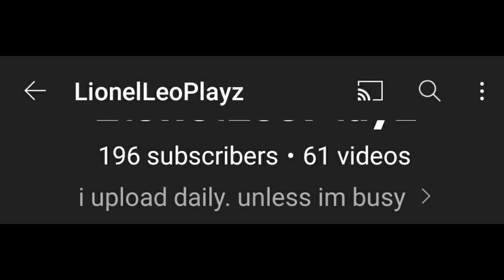thank you for 300.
sub and liek now grrr!!